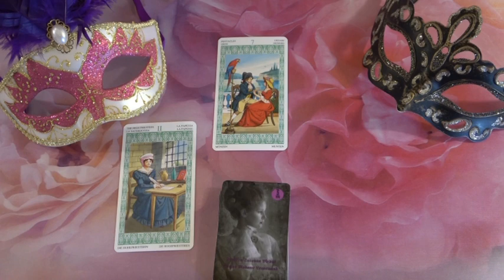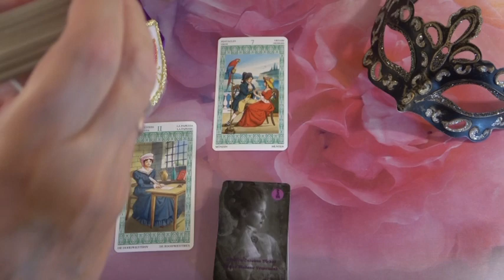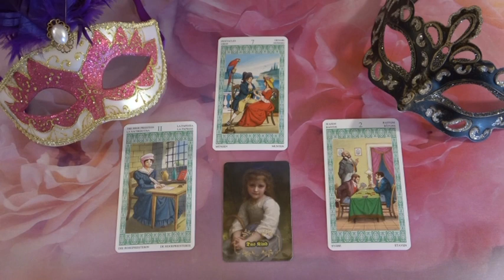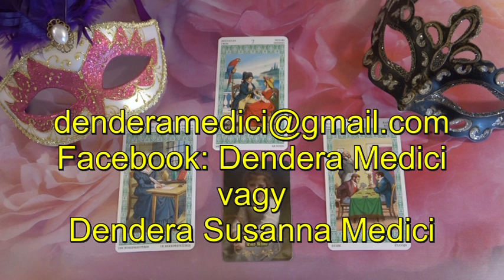??? Jóslás Május 26-án